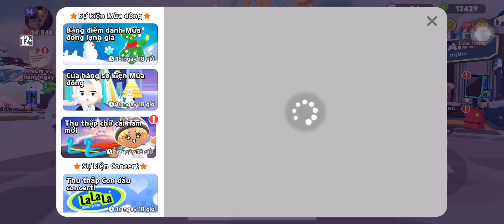PLAY TOGETHER | NHIỆM VỤ MỚI NHẬN QUÀ FREE